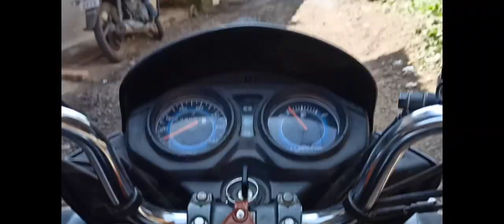shivtemple | लोणाड लेणी | खांडेश्वरी लेण्या | Best Place To Visit in Kalyan | Mumbai | Maharashtra.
Hi, I'm Vishal Anil kalse in this video Explore the unseen places to visit kalyan | Best place near kalyan | Traveling Lonad caves kalyan, Maharashtra, लोणाड लेणी खांडेश्वरी लेण्या कल्याण, महाराष्ट्र

This is my channel Official Vk Vlogs about travel enjoye trips bike ride, Unknown Places You Never Knew Existed,Unexplored and Hidden Places In India,that you can explore with me so I use this channel to explore the nature and best place, motoride & vlogs.

Where else you can find me: INSTAGRAM:I'm on Instagram as @vishalkalse. Install the app to follow my photos and videos.